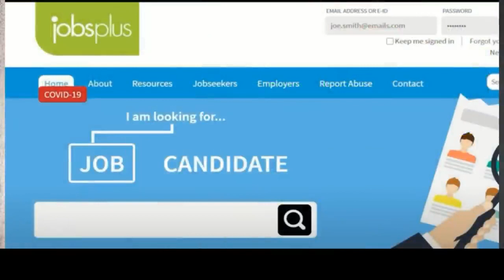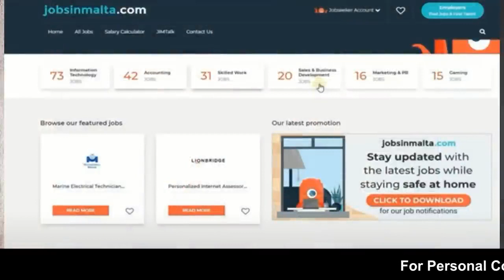Apply Malta Visa Updates Portals Process Urdu Hindi By Easy Visa